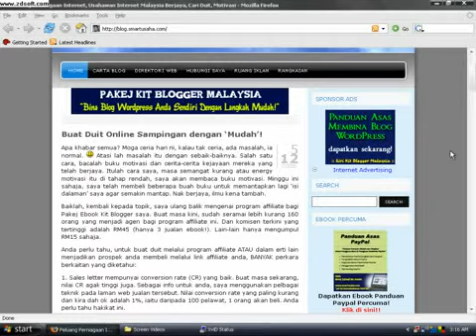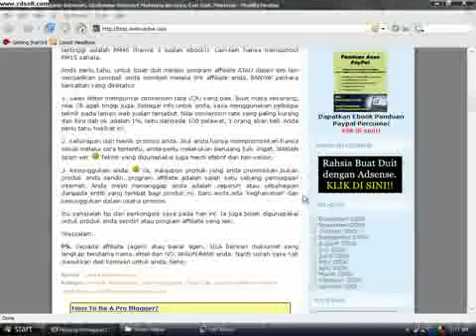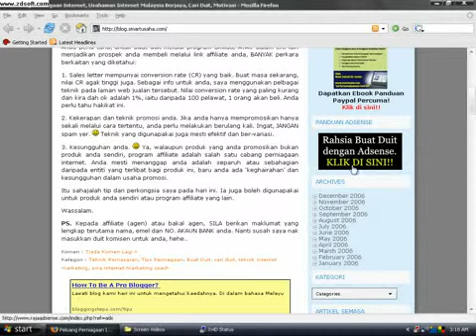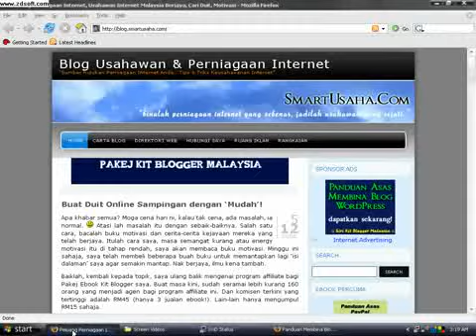Buat Duit Dengan Saiko San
Anda tercari-cari buat duit dari internet. klik saja